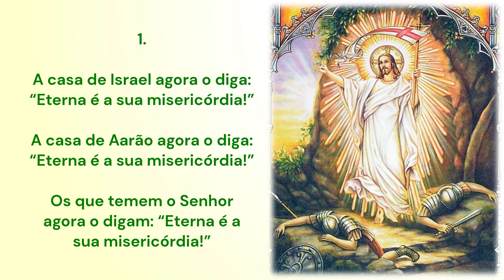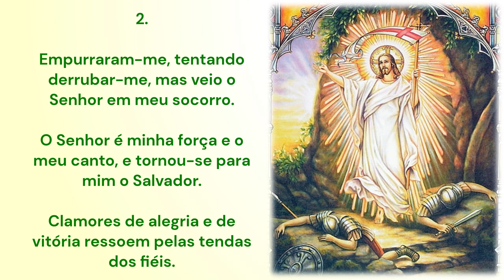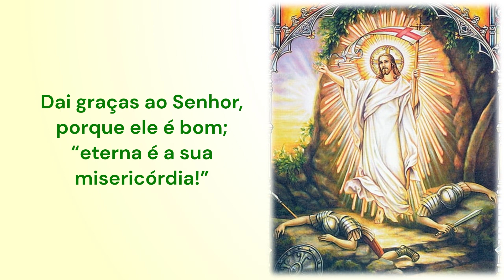SALMO 117B | Dai graças ao Senhor porque Ele é bom | 2º Domingo de Páscoa | Ano B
DAI GRAÇAS AO SENHOR PORQUE ELE É BOM
Salmo 117B
2º Domingo de Páscoa | Ano B